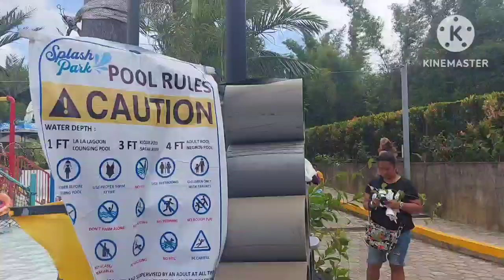Part 2 Splash Park Summer Gateway